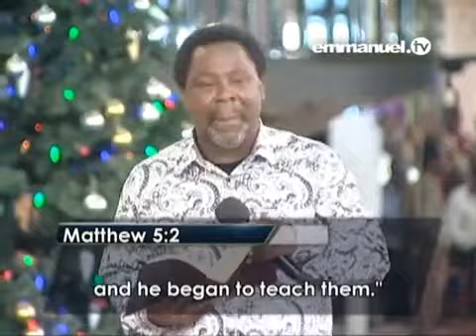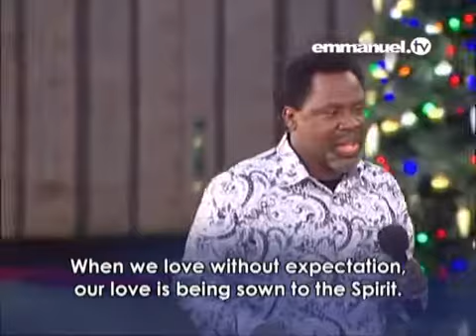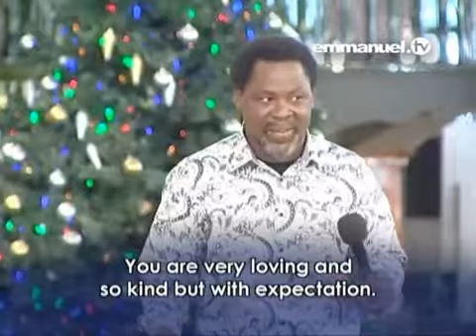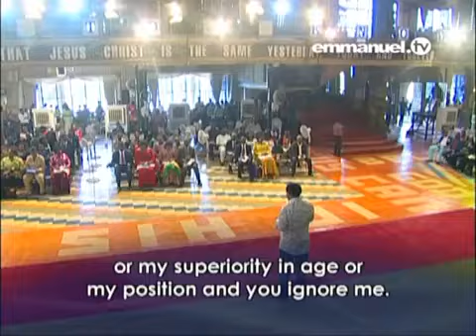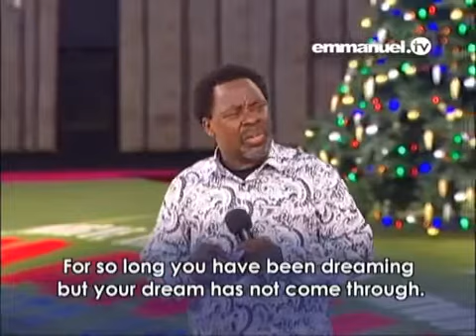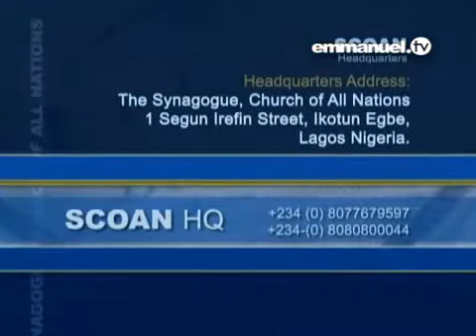*2016.01.10 - Love Without Expectations (Prophetic Instruction for 2016) *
This is your year, there is no doubt about that. There will be strange and uncommon challenges, but if God is your rewarder, then this is your year. No matter the challenges, if is my year. God is my rewarder.

Matthew 5: 44-48. You have been loving, but not without expectation. Love without expectation. When we love without expectation our love is being sewn to the Spirit. To sew love to the Spirit is to honor God in our acts of love. Anything you do to carry God long is in Spirit, because God is Spirit, and we must worship Him in Spirit and truth. In total humility and submission to His will. You are very loving but with expectation. If you want to love people it is with expectation. This is a new year. I want you to grow. You hardly ever give a kiss to ugly person. You prefer to kiss beautiful and handsome person. That is your expectation/ reward.

This is a new year. I want you to grow. Use the opportunity of that reward that is coming for you. God is our rewarder. Love without expectation earns us the love of our Heavenly Father. Love your enemies. Bless those who curse you. Do good to those who curse you. You will receive blessing from your Heavenly Farther. We are very loving and kind, but with expectation. Hardly you will do something without expectation. It is all about selfish, classic, and material reasons.

Love without expectation earns us the love of our Heavenly Father. When you sew God’s love, you reap God’s love. We need to develop faith in this spiritual law. Not faith in faith, or faith in yourself, but faith in the finished work of our Lord Jesus Christ. Love without expectation says love our enemies, bless those who curse you, do good to those who hate you, and you will receive the blessing of your Heavenly Father. Certain expectations of certain behaviors from loved ones, relatives, acquaintances, and friends, set us up for offence. For instance, I expect you to greet me because I rendered you help, or my superiority in age, or my position as pastor, and you ignore me. This is the major root of offence. We often get disappointed and offended, when our expectations are not met.

Cut down on your expectation from people before you set yourself up for offence. Expectation of certain behaviors should carefully be observed this new year. I expect Mr. A to do this, and Mr. B to you that. There is nothing bad about that, but it should not lead to offence. We are often trapped, surprised, and confused when offended, as if we are the only on wronged. As is no one else has ever been wronged. Jesus made it clear in Juke  17:1 that it is impossible to go through this life, and not have the opportunity to be offended.  It is impossible that no offence should come. It is not a question of opportunity to be offended, but what your response will be.
My response when you are hurt, embarrassed, mistreated, misjudged, wrongly accused, persisted, hated, your response determines my future. When I am hurt, deeply hurt, bitter, falsely accused, my response determines my future. This is the tactic used by satan. When you are offended, be careful, because two wrongs don’t make a right. Your response determines your future. Be careful of your response because a landlord today can be a tenant tomorrow (and revers).  A rich man today can be a poor man tomorrow (and revers).  A pastor today and be a drunkard to tomorrow (and revers).  I righteous man today can be a sinner tomorrow (and revers). The beginner is not the owner but the finisher.

The Lord will see you through! The Bible said that if you catch someone in sin, you should restore the person, so that you will not be tempted. Jesus on the cross said, ‘’Father forgive them.’’ Them means offender and offended. Often the response that we exhibit leaves us vulnerable to a root of offence, bitterness, outrage, jealousy, envy, etc. We must therefore be ready, prepared, and strongly armed for offence, because our response determines our future.

It is impossible to be among people and not have an opportunity to be offended. Offence is the affective instrument that satan uses. If he wants to imprison you, embarrass you, then he does it through offence.

Your dreams for many years, come true! I separate you from nightmares. Any fooling thing.

You have been given the way how to go about it this year. Your response determines your future. Offence, there is nothing you can do about it. The only thing is don’t feed on it in your heart, and don’t act on it. People will offend you. Offence itself is not deadly as it stays in the trap. If it stays in your heart it is not deadly. It is not the easiest road to take. Humility and self-denial.